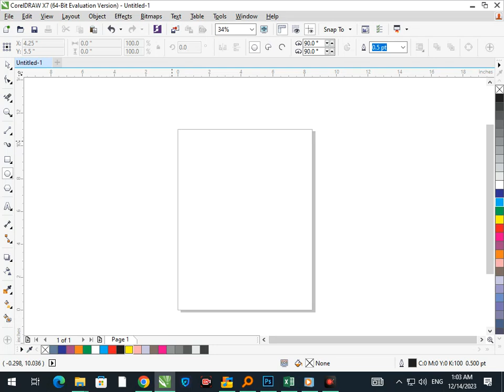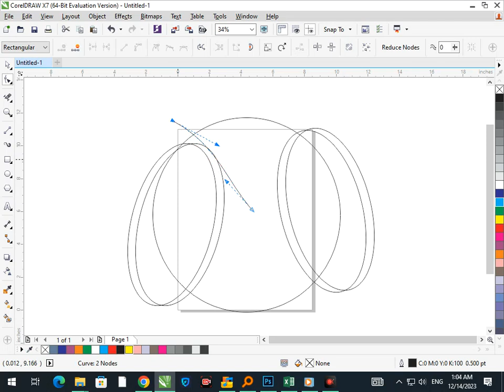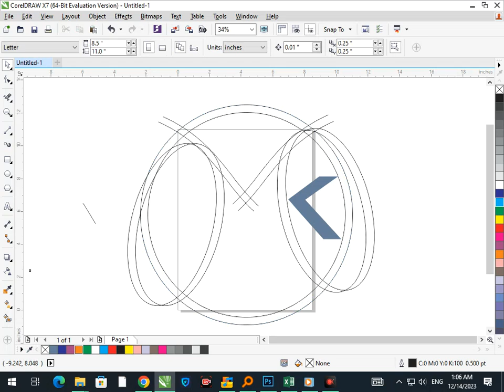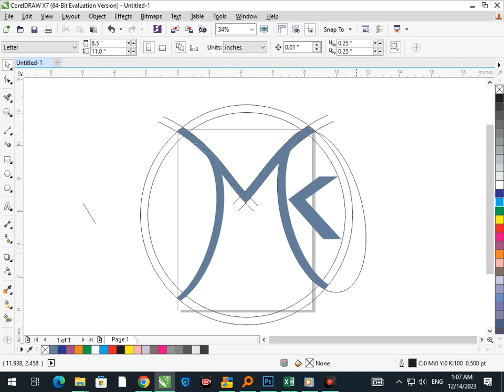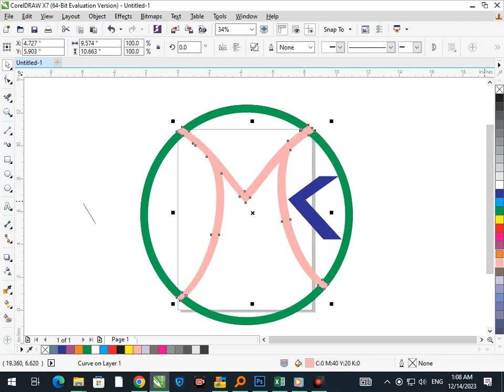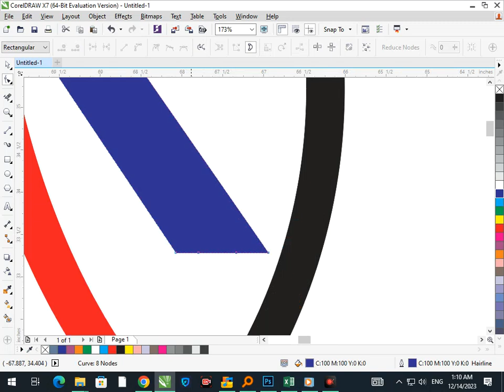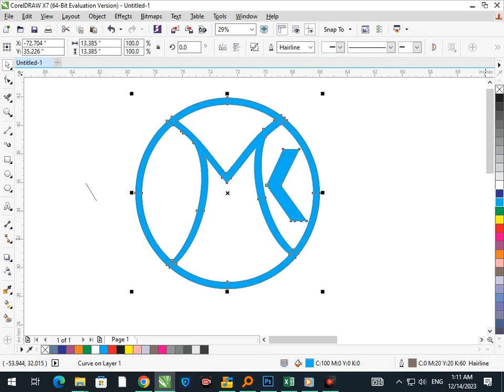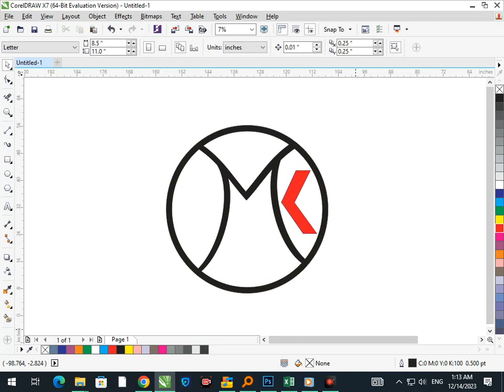M K logo in Corel Draw. Corel Draw Tutorial.